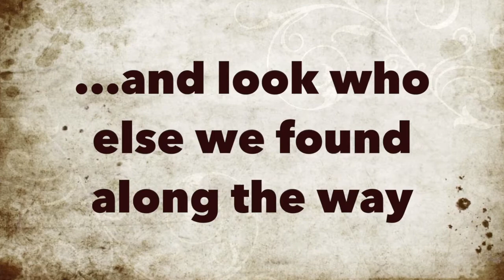To Save a Life is to Save a World: Saving Lives South of the Border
On January 30th, these ten dogs were rescued in Mexico. Each one now is undergoing the process of rehabilitation, both medically and emotionally.

They will recover in a foster home south of the border before being transported to northern California for adoption in March. The dogs will undergo a voluntary quarantine, and receive all the medical care and TLC they need to prepare them for adoption.

Each one of these dogs has an incredible story, like the two sweet souls featured in this video.

Each one deserves a chance at the life they deserve, a life worth living.